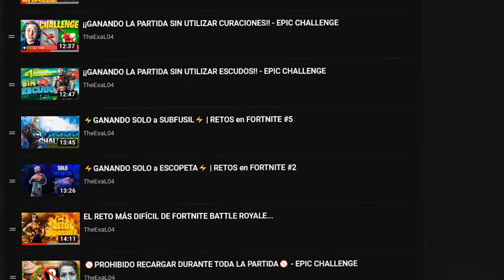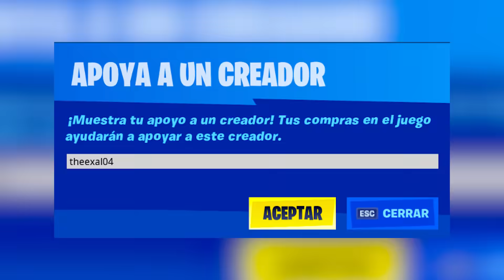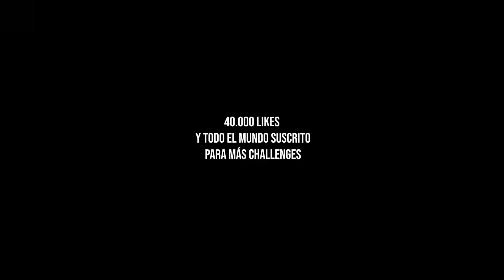Fortnite pero TENGO QUE ADIVINAR EL LOOT para usarlo...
► ¡Sígueme!

★ Gracias por la Miniatura!! Ekko
★ Gracias por el Video!! MatWolf16